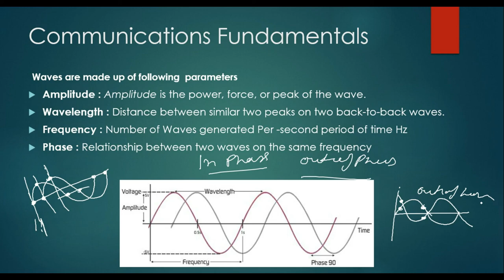Chapter 3 : Communication Fundamentals (Basic of Wireless in hindi)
This Video talks about Amplitude, Phase, Frequency, and Wavelength of a wave.